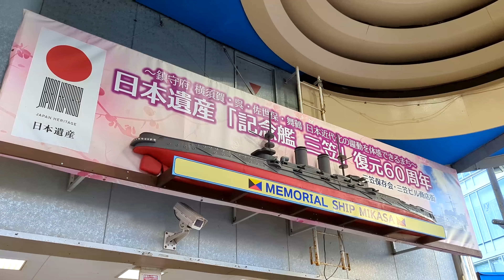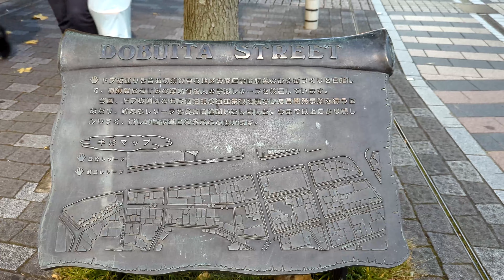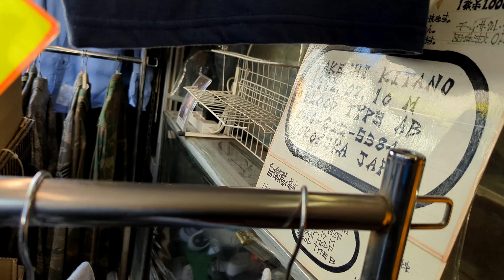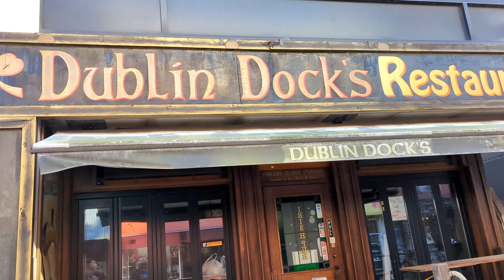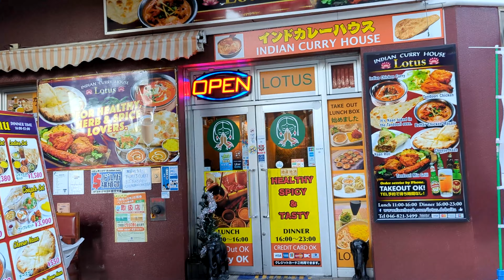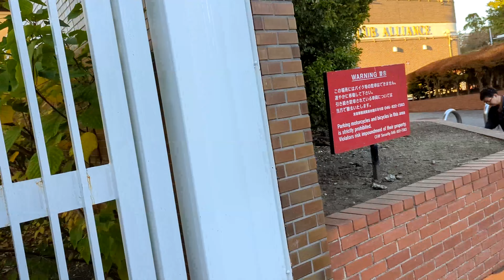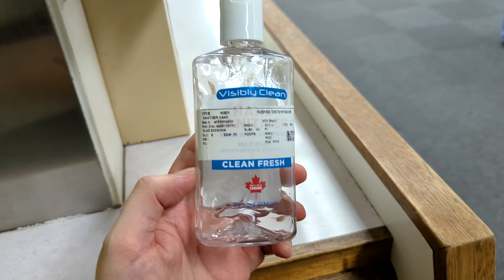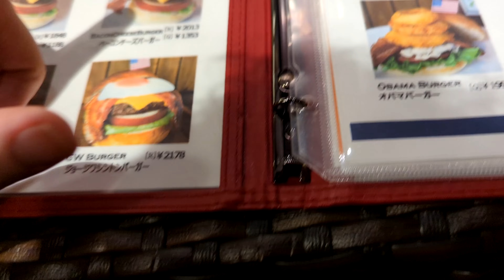Yokosuka Japan - US Naval Base, Shenmue, "American" Burgers - Adam Koralik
It's Adam Koralik here and today we're traveling to Yokosuka Japan! This continues our two week adventure, and the third of TEN episodes. This episode will have a heavy focus Yokosuka Japan, a very unique area that fuses Japanese and American culture. Also famous for being the basis of my favorite videogame ever, Shenmue.